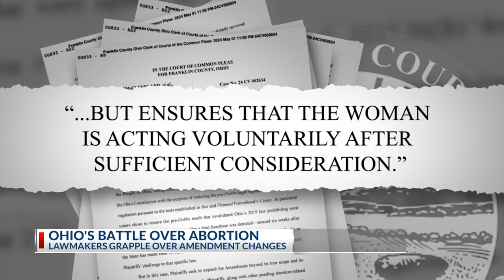Lawmakers grapple over abortion amendment